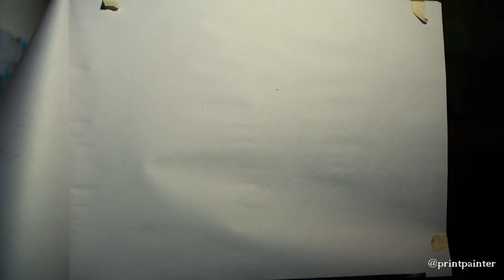Techno Surrealism: Live Painting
The @printpainter Roscoe creates a live 12 minute painting deriving from a scribble. No editing, no talking just painting. Please check me out on instagram or twitter @printpainter